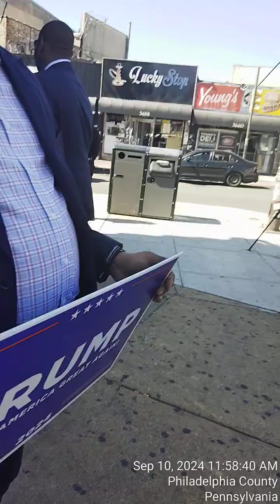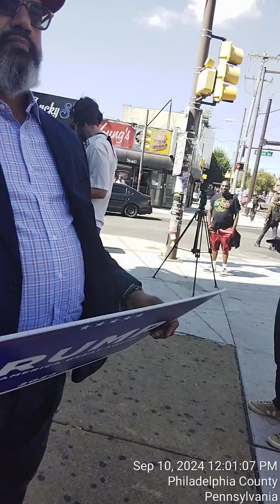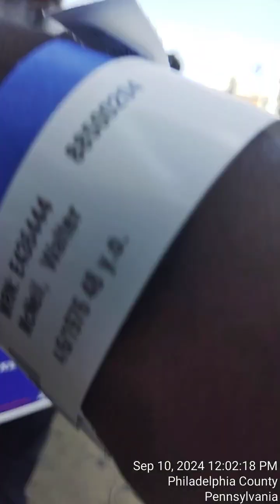Sept 10, 2024#Philly#6 News#MAX'S Steak#25th Police District#Rasaul